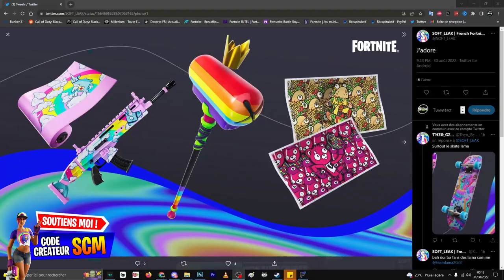COMMENT AVOIR LES SKATE DES DÉFI QUÊTE JOUEZ A VOTRE FAÇON FORTNITE, 8 RÉCOMPENSE GRATUIT FORTNITE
▬▬▬▬▬▬▬ • BIENVENUE 😍 • ▬▬▬▬▬▬▬

▬▬▬▬▬▬▬ • PARTENAIRES 💪 • ▬▬▬▬▬▬▬

👉StealthGamer:
"SOISCOOLMEC"
"STRIKESOISCOOL"

TikTok "SoisCoolMecYTB"
👻Snapchat "soiscoolmec"

.▬▬▬▬▬▬▬ • TOP DON 💰 • ▬▬▬▬▬▬▬

▬▬▬▬▬▬▬ • MUSIQUE OUTRO 🎵 • ▬▬▬▬▬▬▬